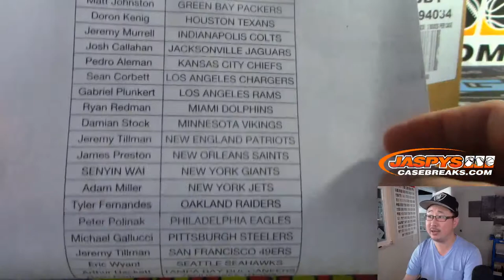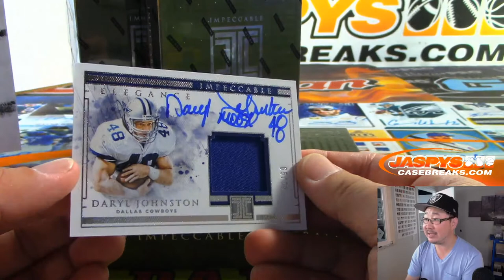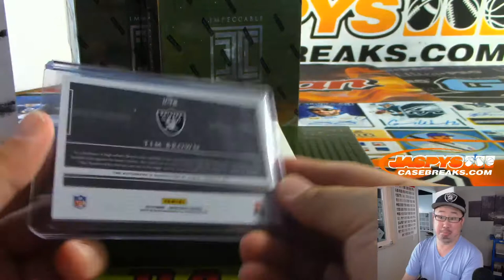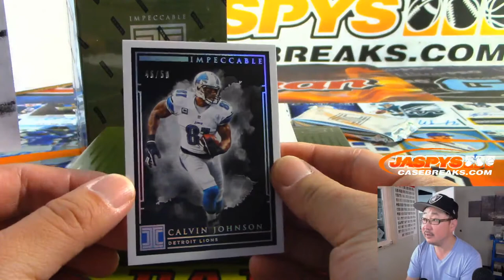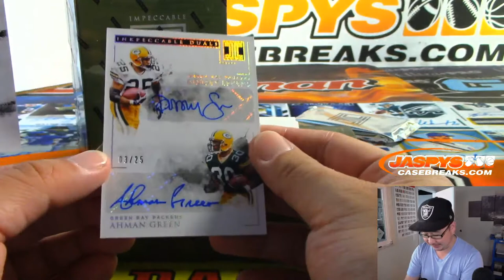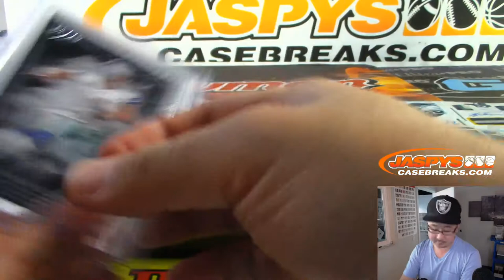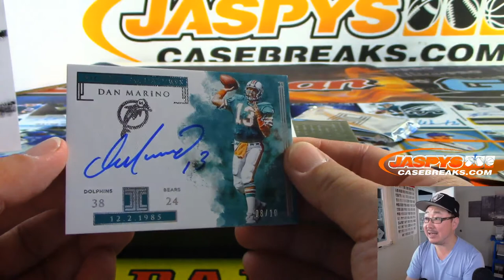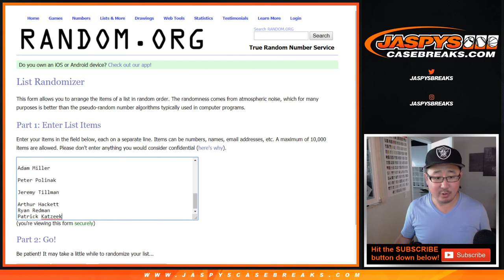Fr, 10.11.19 || 3Box PYT #5 || 2019 Panini IMPECCABLE Football (NFL)